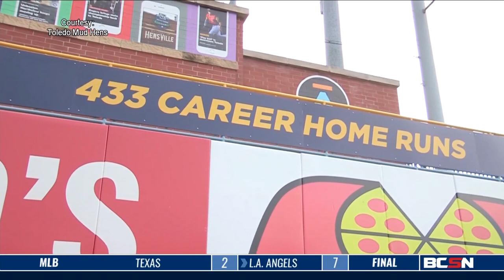No Days Off with Hens Manager Doug Mientkiewicz Part 2